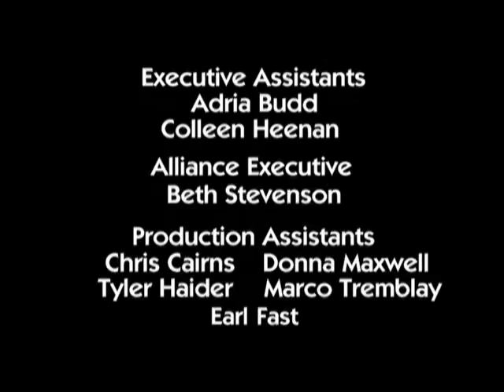Reboot |S3.E2| Between a Raccoon & a Hard Place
Enzo's abilities as a guardian are tested.